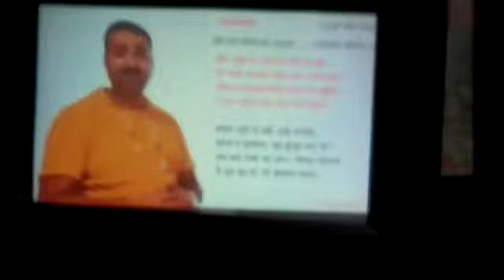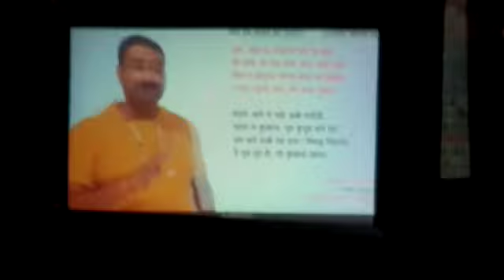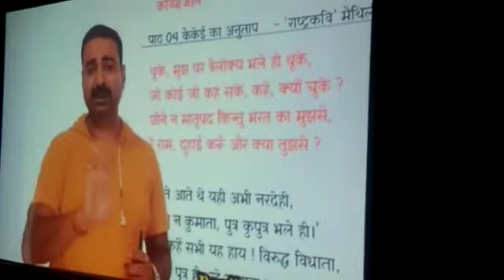Sri Sanesh Singh (Manager - Sri H N Singh Shikshan Sansthan, Doriya) Sonbhadra Thank you sir !